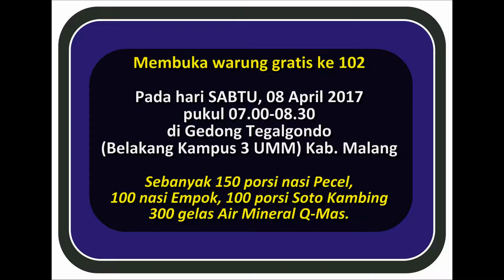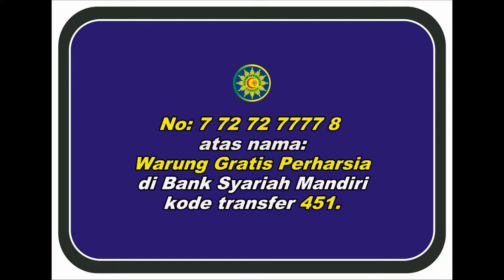267 Warung Gratis Perharsia ke 102 di Gedong Tegalgondo Kab Malang, 08 April 2017 WA